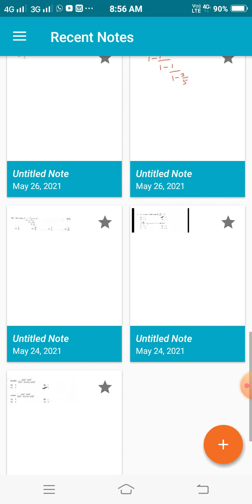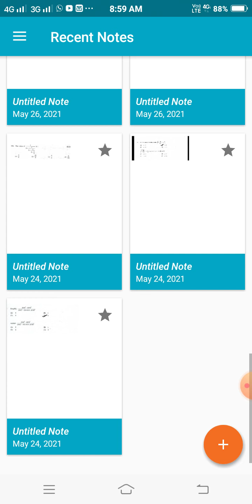Simplification-continued fractions TNPSC/ TET/TNUSRB/RRB/ SSC